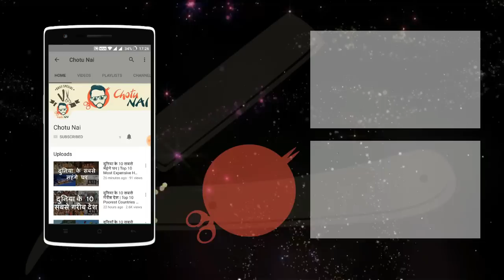जानिए विश्व की 10 सबसे प्रसिद्ध मूर्तियों के बारे में | Top 10 Statues of the World | Chotu Nai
जानिए विश्व की 10 सबसे प्रसिद्ध मूर्तियों के बारे में

1 स्टैच्यू ऑफ़ लिबर्टी, न्यूयॉर्क, संयुक्त राज्य अमेरिका
मैनहट्टन में लिबर्टी द्वीप पर स्थित, स्टेचू ऑफ़ लिबर्टी की इस प्रतिमा को फ्रांस के लोगों ने संयुक्त राज्य अमेरिका के लिए एक उपहार के रूप में 28 अक्टूबर, 1886 को समर्पित किया था। यह संयुक्त राज्य अमेरिका के स्वतंत्रता घोषणापत्र पर हस्ताक्षर करने की 100 वर्ष की सालगिरह मनाने के उपलक्ष में दिया गया था। यह प्रतिमा स्वतंत्रता और संयुक्त राज्य का प्रतीक है और विदेश से आने वाले अप्रवासियों का एक स्वागत संकेत है |

2 क्राइस्ट दा रीड़ेमेर, रियो डी जनेरियो, ब्राजील
कहा जाता है की यह प्रतिमा दुनिया में सबसे बड़ी आर्ट डेको मूर्ति और यीशु की दुनिया में 5 वी सबसे बड़ी मूर्ति है | इस मूर्ति की कुल लम्बाई 98 फ़ीट है जिसमे इसके 26 फ़ीट के पेडेस्टल शामिल नहीं है | यह प्रतिमा 700 मीटर ऊँचे कोर्कोवाडो पर्वत के शिखर पर स्थित है | यह प्रतिमा रियो डी जनेरियो और ब्राजील के सबसे प्रसिद्ध स्मारक के लिए एक आइकन है। इसका निर्माण 1926 से 1931 के बीच हुआ था|

3 ग्रेट स्फिंक्स ऑफ़ गीज़ा, ईजिप्ट
आमतौर पर स्फिंक्स के रूप में संदर्भित की गई, यह एक पौराणिक प्राणी की चूना पत्थर की मूर्ति है, जिसमें शेर के शरीर और एक मानव सिर है। यह गीज़ा,ईजिप्ट में नाइल के पश्चिमी तट पर गिझा पठार पर स्थित है। यह 73.5 मीटर (241 फीट) लंबी, 19 .3 मीटर (63 फीट) चौड़ी और 20.22 मीटर (66.34 फीट) ऊंची ऊंचाई पर स्थित  यह दुनिया की सबसे बड़ी पत्थर की मूर्ति है।

4 मोई, ईस्टर आइलैंड
यह द्वीप अपनी 887 मोवाई बड़ी मूर्तियां के लिए प्रसिद्ध है, जिन्हें प्राचीन रापानुई लोगों ने बनाया था। यह एक विश्व धरोहर स्थल है और द्वीप का अधिकतर भाग रापा नुई राष्ट्रीय उद्यान के अंतर्गत आता है। इस प्रतिमना का निर्माण सन 1250 से 1500 के बीच हुआ था | इस आइलैंड पारो नामक सबसे ऊंची मोई, लगभग 10 मीटर (33 फीट) ऊंची थी और  75 टन भारी थी।

5. डेविड स्टेचू
डेविड स्टेचू नाम की इस मूर्ति का निर्माण सन 1501 से 1504 के बीच किया गया था | जिसको जो इतालवी कलाकार माइकलएंजेलो द्वारा बनाया गया है। यह एक स्थायी पुरुष नग्न की एक 5.17 मीटर (17.0 फीट) लम्बी संगमरमर प्रतिमा है। यह प्रतिमा पुरे विश्व भर में प्रसिद्ध है |

6 ओल्मेक कोलोसल हेड, मेक्सिको
मैक्सिको में बना ओल्मेक कोलोसल हेड भी दुनिया की सबसे प्रसिद्ध प्रतिमाओं में से के है | ओल्मेक सभ्यता का विस्तार लगभग 1400 ईसा पूर्व से 400 ईसा पूर्व तक था | इस सभ्यता का सबसे मान्यता प्राप्त पहलु भरी हेलमेट वाला सर है |

7 दी मदरलैंड कॉल्स
दी मदरलैंड कॉल्स ममेयेव कुर्गन में एक मूर्ति है। जिसे स्टेलिनग्राद की लड़ाई की याद में रूस के वोल्गोग्राड ने बनाया था | यह मूर्तिकार येवगेनी वुचेचेक और संरचनात्मक इंजीनियर निकोलाई निकितिन द्वारा डिजाइन किया गया था | सन 1967 में इसे दुनिया की सबसे बड़ी मूर्ति घोषित की गयी थी | वर्तमान समय में यह यूरोप में सबसे ऊंची प्रतिमा है और दुनिया में एक महिला की सबसे ऊंची प्रतिमा है, जिसमें पेडेस्टल्स शामिल नहीं हैं

8 दी थिंकर
दी थिंकर नाम की इस प्रसिद्ध मूर्ति को ऑगस्टी रॉडिन द्वारा डिज़ाइन की गयी एक कांस्य मूर्तिकला है | यह प्रतिमा एक नग्न पुरूष व्यक्ति को दिखाता है, जिसकी आकृति एक चट्टान पर बैठी हुई है | हालांकि इस विचार में गहराई  है, और इसका प्रयोग अक्सर दर्शन के प्रतिनिधित्व करने के लिए किया जाता है। इसमें लगभग 28 पूर्ण आकार का कास्टिंग होते हैं, जिसमें यह आंकड़ा 186 सेमी (73 इंच) ऊंचा है | हालांकि सभी को रॉडिन के जीवनकाल के दौरान और उनकी देखरेख में नहीं बनाया गया था |

9 दी लिटिल मरमैड
डेनमार्क में बनी दी लिटिल मरमैड एक भूरी कलर की प्रतिमा है | जिसे एडवर्ड एरिकसन ने बनाया था | यह कोपेनहेगन, डेनमार्क में एक मत्स्यस्त्री को चित्रित करते हुए एक कांस्य प्रतिमा है। सन 1913 के बाद से यह एक प्रमुख पर्यटक आकर्षण का केंद्र है। यह बंदरगाह में एक चट्टान पर स्थित है और इसकी ऊंचाई केवल 4.1 फीट है |

10 टेरेस ऑफ़ लायंस
ग्रीस में डेल्ज़ का द्वीप सबसे महत्वपूर्ण पौराणिक, ऐतिहासिक और पुरातात्विक स्थलों में से एक है। ओलंपियन यूनानी पौराणिक कथाओं से पहले डेल्ज़ एक सहस्राब्दी के लिए एक पवित्र अभयारण्य के रूप में एक स्थान था, जिसने इसे अपोलो और आर्टिमीस का जन्म स्थान बना दिया। शेर की छत, 600 ईसा पूर्व से पहले नक्सस के लोगों द्वारा अपोलो को समर्पित थी और मूल रूप से पवित्र रास्ते पर 9 से 12 संगमरमर के संरक्षक शेर थे, लेकिन केवल 5 शेर बच गए थे |